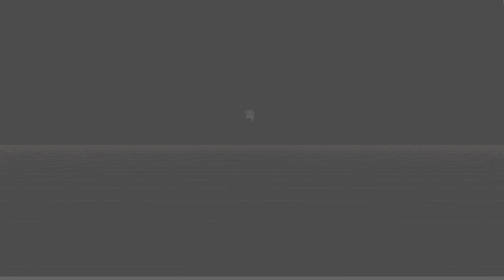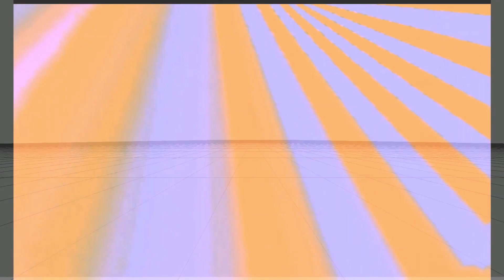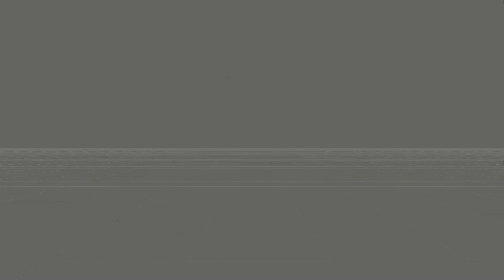Refraktal - Hologram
"Cabal" - debut full length album from Refraktal now available as digital download at refraktal.bandcamp.com